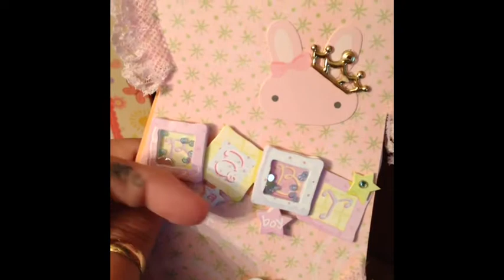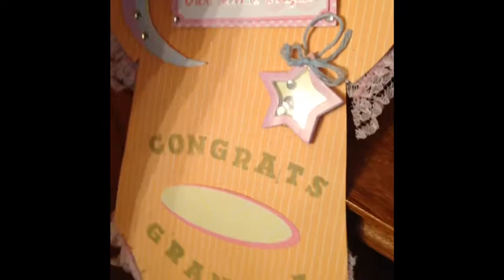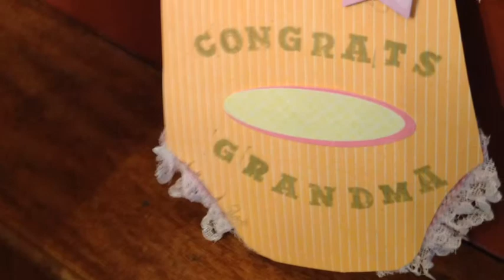Baby Girl Onies Card 2014